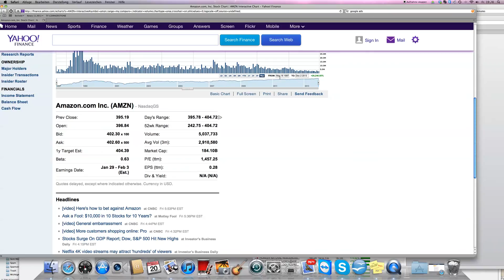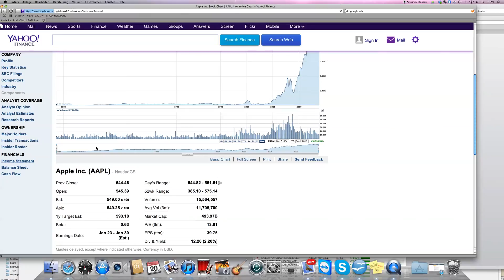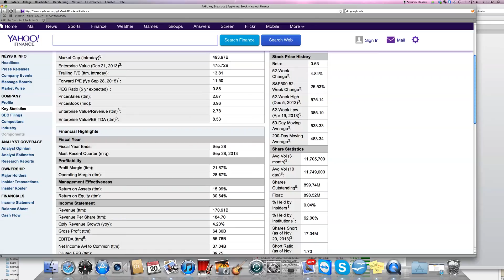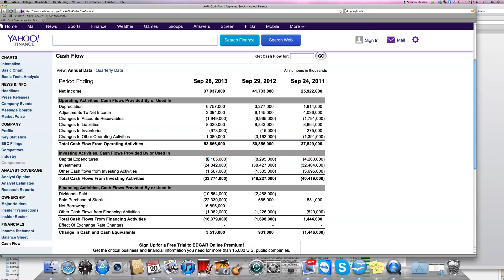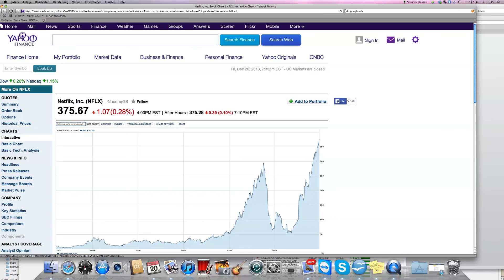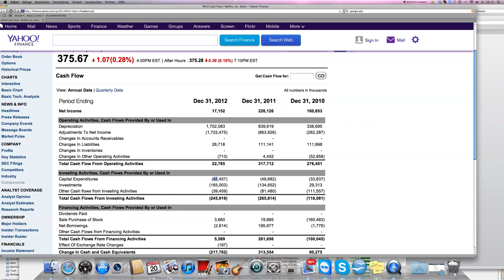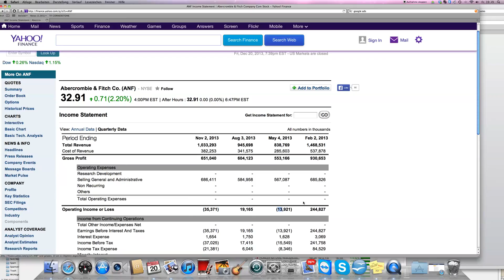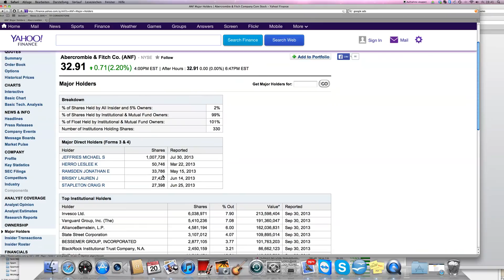Cash flow: Amazon, Netflix, Apple, Abercrombie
I show you how you can analyze the cash flow statement. I look at the charts of some stocks.